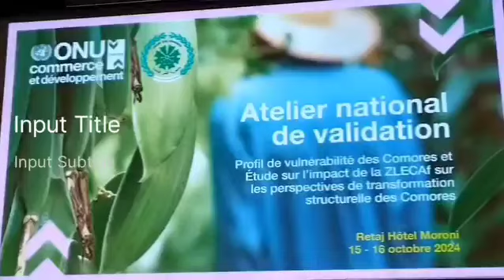Conference de press